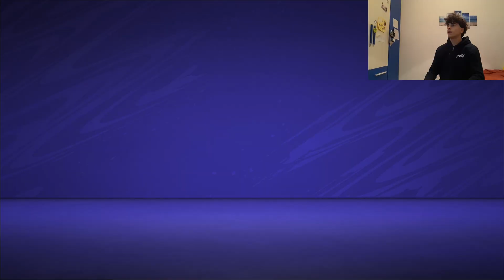DEBUTTO DI UN RAGAZZINO! IL NUOVO MESSI! CARRIERA ALLENATORE CON LA REGGINA #5 BELMO X PASSIONE R.